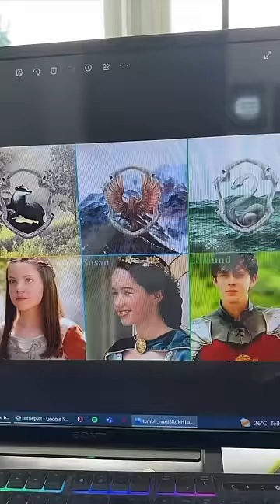Glaubt ihr diese Theorie ist wahr?